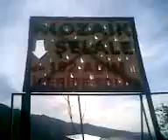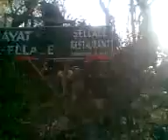TUREB ( Turist Rehberleri Birliği) Üyesi Profesyonel Kokartlı Turist Rehberi Sinan Tortum---İstanbul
Guidetjenester på norsk for skandinaviske grupper i Istanbul
BYSANTINSK OG OTTOMANSK:
BOSPHORUS TURENE:
GÅTUR I TAKSIM-PERA-GALATA OMRÅDET
ASIATISK ISTANBUL og PRINSØYENE
STOR ISTANBUL TUR ( KUN MED MINIBUSS/ BUSS)
Facebook : SKANDINAVERE I ISTANBUL= SCANDINAVIANS IN ISTANBUL
Guide tjänster på norska ( och svenska) för skandinaviska grupper i Istanbul
Bysantinska och ottomanska:
Bosphorus TOURS:
Promenader i Taksim Pera Galata
Asiatiska Istanbul och Prinsöarna
GREAT ISTANBUL TOUR (ENDAST MED minibuss / buss)